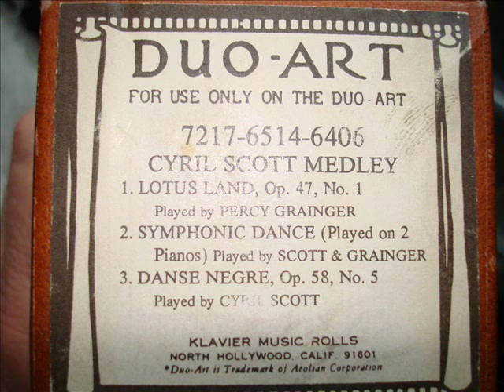Composer Cyril Scott plays Danse Negre on Duo-Art Piano Roll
Cyril Scott plays his own short composition, Danse Negre, Op. 58 No. 5.  Recorded October 4, 1928 on Duo-Art reproducing piano roll and played on a ca. 1929 Chickering Duo-Art.